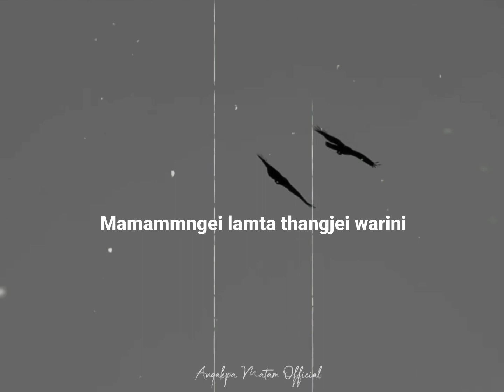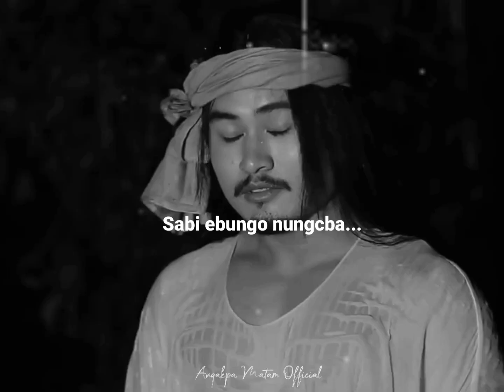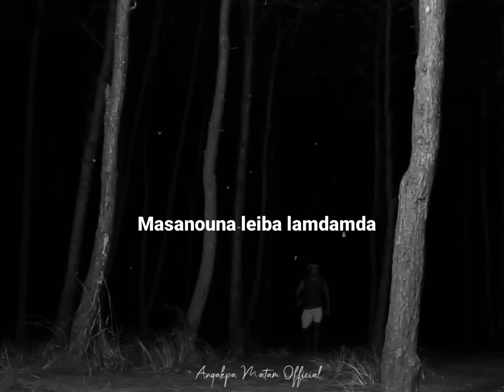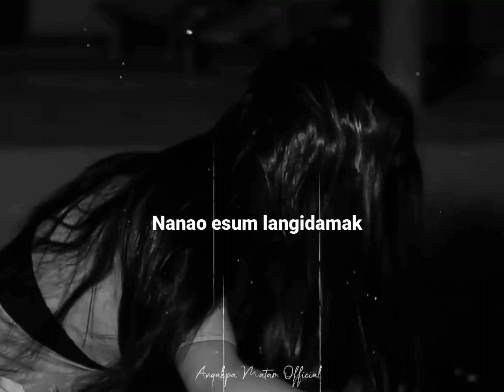Henjunaha ||Manipuri song 🌺|| Lyrics in description 🤗||ANGAKPA MATAM OFFICIAL ❤️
HENJUNAHA

                             MUSIC
Hei. heiya.
Wari ama ligy taro
Mamangei lamta thangjei warii nii
Kege moirang leibakta
Lukhrabii macha ama leirammi
Lukhrabiigii machado
Nongma nongma houkhibana
Pakhang sarep farakly
Henjunaha koubado
Hei. heiya.
Nongma korou oooh
Numit amada
Kege moirang leipakta
Thoklakle henjunahado
Thengnarare masanou lairou lembiga
Sabi ebungngo nungsiba
Lamta thangjagii numitta
Ningolgi sangaida lakpiyu
Khongdoi birak oooh
Nungshiba nangbu
Lamta thangjagi korou numitni
Lai lukhabii mamana
Machabu chingna yenge hairadana
Hah.
Parii ebungo nungshiba
Ngasii korou numit tinmu laimu kallido
Saroi ngaroisu khun tinneido parii
Thanga leikai koiganuko ohh
     Wo oh oh parii...
Palem emagi yathang tunginda
Khutta kangjei paire hairaga
Masanouna leiba lamdamda
Lakledo henjunado
Mee hing namme
Meeru namme
Mee hing namme meruu namme
Chellabasu farage yaibii thawai lourage
Leirak kidii sathouba khongbangidii lanlumba
Thatchillo thatchillo yaibii thawai lourase
Yaibii thawai lourase
Esabii ebungo nungshiba
Nanao esum langidamak
Yaibii thawai manglaboi nungshiba
Pakhang chamma siraga nura chammana ngaina ching
Nura chamma siraga pakhang chammana ngaina ching
Thongak kidii asithell
Makoi nungol chingduda
Ngaibi rammu nungshiba..